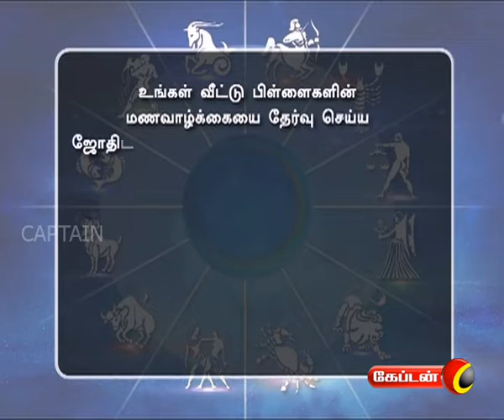Nalam Tharum Nam Jathagam | Captain Tv | 26.09.2017